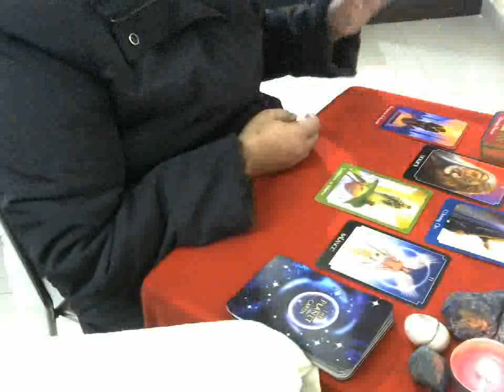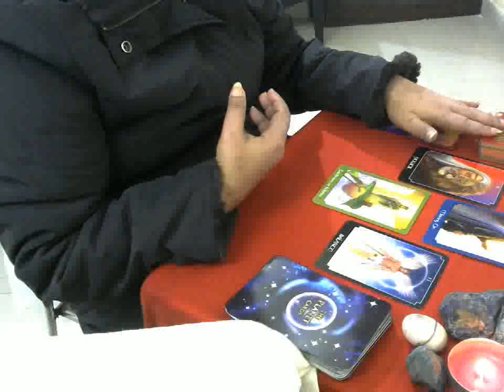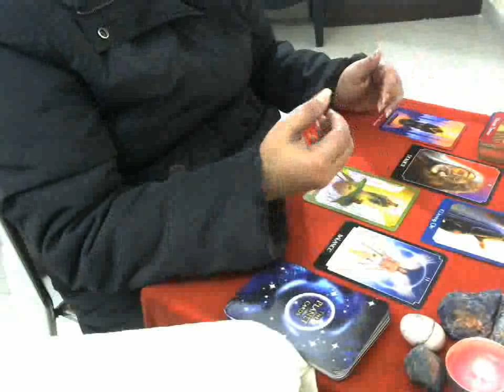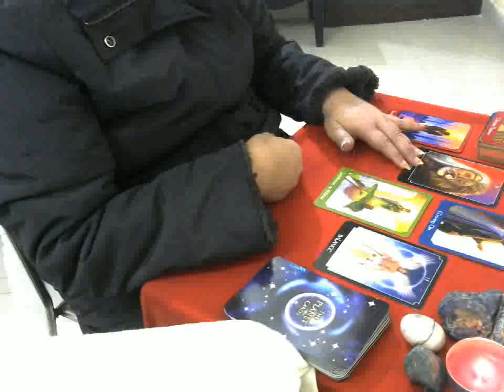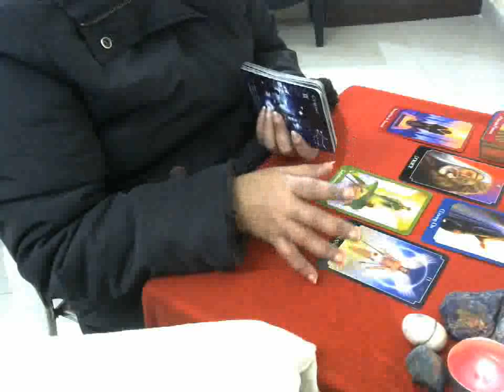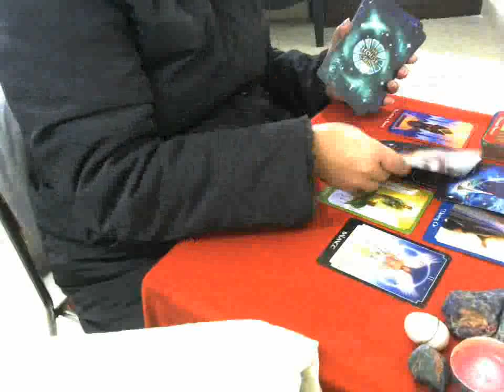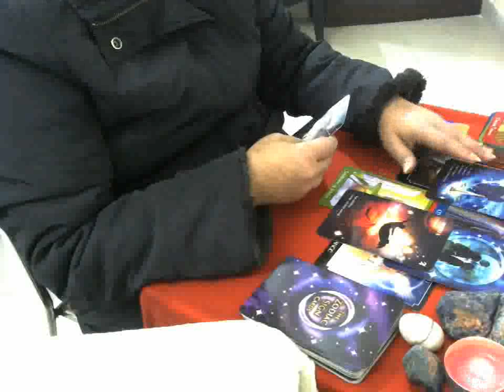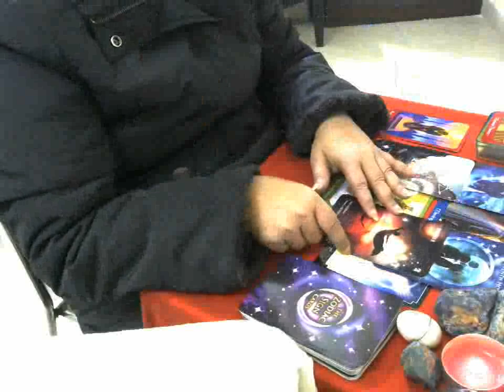Balance your needs and wants!- Gemini- General - Feb 2020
Wishing you all lot's of love this Valentine's Season!
Super discounts are back ! to book any reading for $25 only till July 2020!